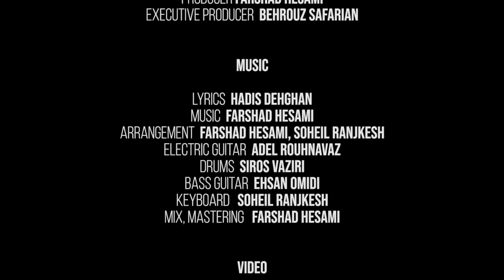Farshad Hesami - Tab v2 (Guitar By Adel Rouhnavaz)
► Farshad Hesami - Tab v2
An amazing collaboration with my talented friends!
 یه همکاری لذت بخش با رفقای درجه یک

► Vocal / Music producer / Mix&Mastering : Farshad Hesami
► Keyboard / Co-Arrangement : Soheil Ranjkesh
► Electric Guitar : Adel Rouhnavaz
► Bass Guitar : Ehsan Omidi
► Drums : Siros Vaziri
► Excutive Producer : Behrouz Safarian